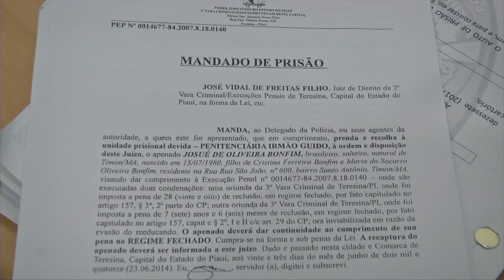Policia civil do PI e MA cumpre mandado de prisão contra homem acusado de matar advogado da caixa